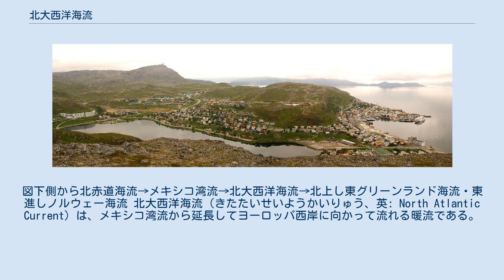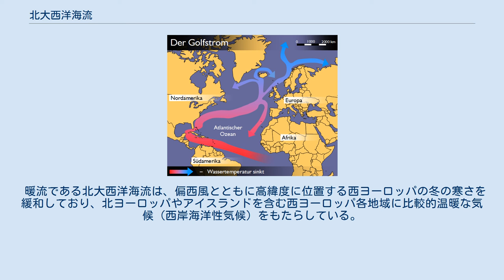北大西洋海流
図下側から北赤道海流→メキシコ湾流→北大西洋海流→北上し東グリーンランド海流・東進しノルウェー海流 北大西洋海流（きたたいせいようかいりゅう、英: North Atlantic Current）は、メキシコ湾流から延長してヨーロッパ西岸に向かって流れる暖流である。
 「最北の不凍港」といわれるハンメルフェスト 北大西洋亜熱帯環流の北部分を構成する暖流であり、メキシコ湾流の延長にあたる。
北アメリカ大陸東岸から北大西洋を南西から北東方向に流れる幅の広いゆっくりした海流である。
メキシコ湾流はニューファンドランド島の沖合、グランドバンク東方の北緯40度、西経50度付近で流路を東に変え、北大西洋海流となって大西洋を横切る。
その分流は途中で南に反転して弱いカナリア海流となる一方、本流はノルウェー海に流れ込んでノルウェー海流となり、一部は北上して東グリーンランド海流およびイルミンガー海流となる。
表層には反流や渦流があって偏西風や低気圧の影響を受けるため、変動が顕著である。
 暖流である北大西洋海流は、偏西風とともに高緯度に位置する西ヨーロッパの冬の寒さを緩和しており、北ヨーロッパやアイスランドを含む西ヨーロッパ各地域に比較的温暖な気候（西岸海洋性気候）をもたらしている。
スカンディナヴィア半島西岸の港が不凍港なのもこの影響である。
 流量は北太平洋海流とほぼ同量で、毎秒およそ4000万トンにおよぶ。